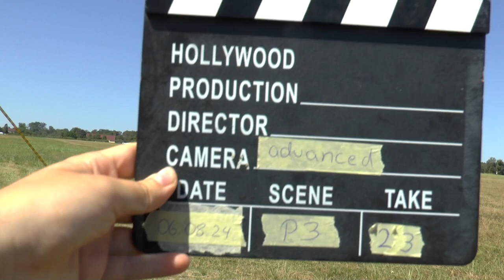WAGAC2024 P3 23 Milosz Gondek FreeUnknown